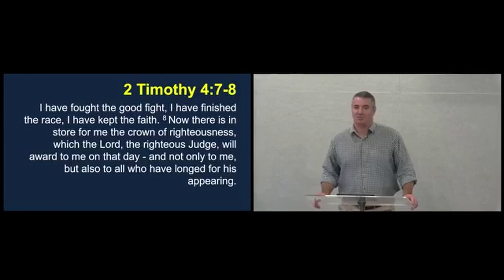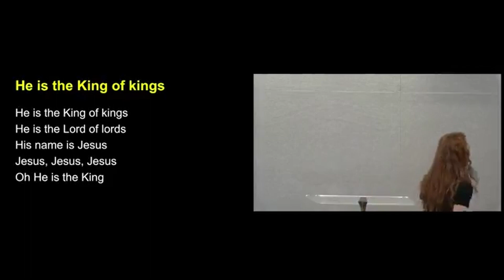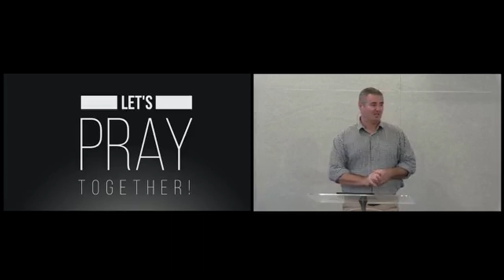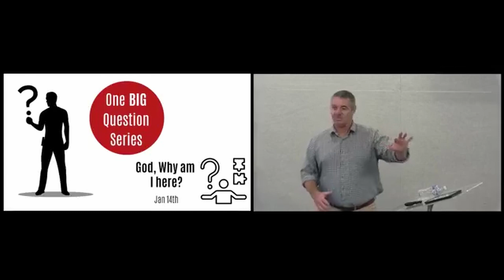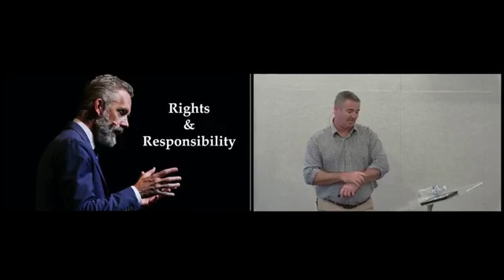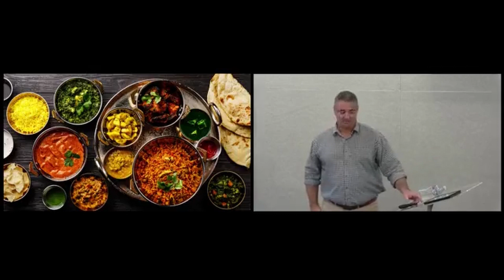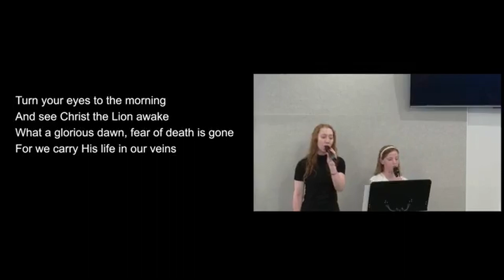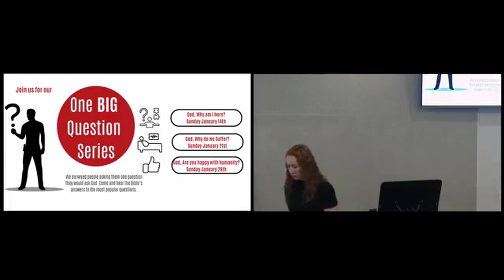Livestream 14 January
Livestream January 14

'Turn Your Eyes' Original words (V1) and music by Helen H. Lemmel. Add. words (V2-4) by George Romanacce, Nathan Stiff, Nic Trout, and Kevin Winebarger. Chorus by George Romanacce, Nathan Stiff, Nic Trout, and Kevin Winebarger.

‘Here We Stand’ Alanna Glover | Niki Shepherd | Sam Brewster | Thomas Brewster Emu Music Ltd.

CCLI# 183366